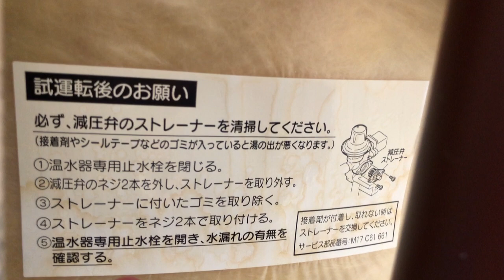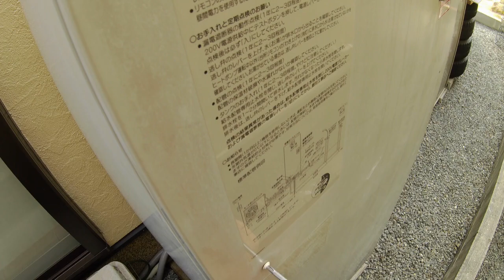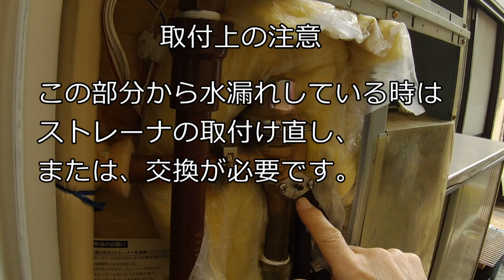エコキュートの「DIY」修理 他社の温水器部品（減圧弁）が流用できた～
エコキュートは10年くらいから、センサーや混合弁等の小物パーツが良く壊れるようです。
今回も、パーツとしてはごく小さい給水ストレーナの交換です。
業者に依頼すると部品在庫が無いことを理由に装置全体の交換を勧められ、30万円以上の見積もりが来てビックリします。
今回は他の温水器部品を流用できましたが、個人で修理する場合は部品の調達が課題ですね。